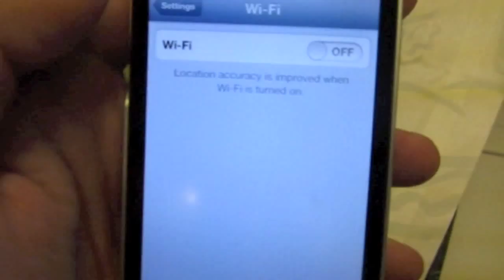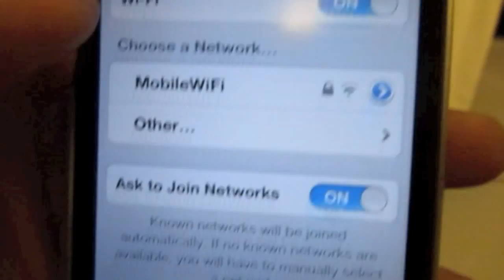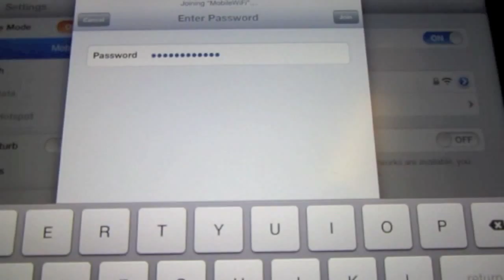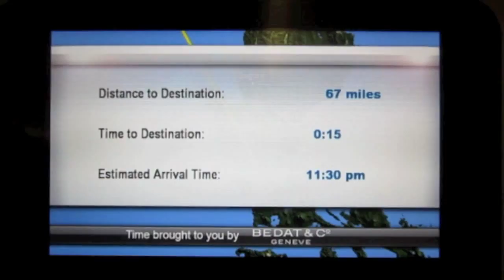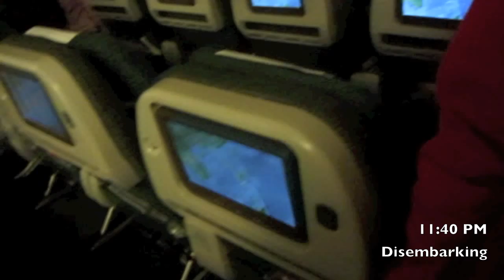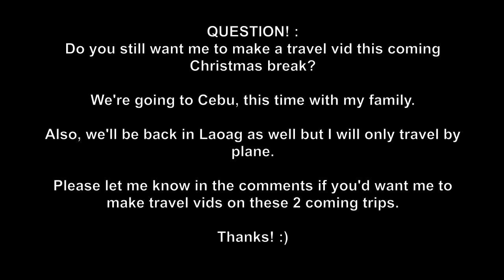PINOY TRAVEL Ep.12 : Hong Kong to Manila via Cathay Pacific B777 - CX905 | Part 3/3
WELCOME TO PINOY TRAVEL'S 3RD INTERNATIONAL EPISODE! :)

This is the return trip to Manila still via Cathay Pacific B777.
Flight date : November 3, 2012
Flight code : CX905

Intagram usernname : poulgo